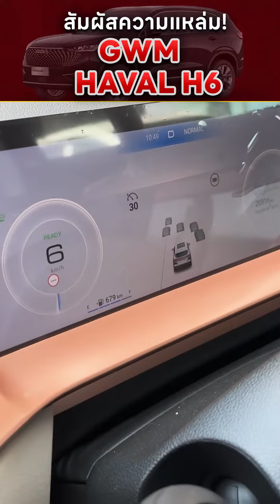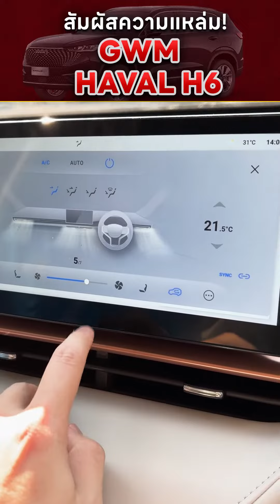สัมผัสความแหล่ม! GWM HAVAL H6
GWM CCC AUTO CHIANGMAI โทร 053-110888